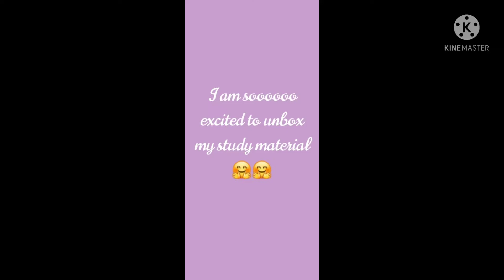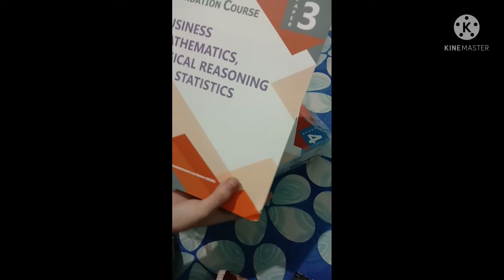Ca Foundation study material unboxing ||Material from ICAI|| CA Journey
Hi Everyone..